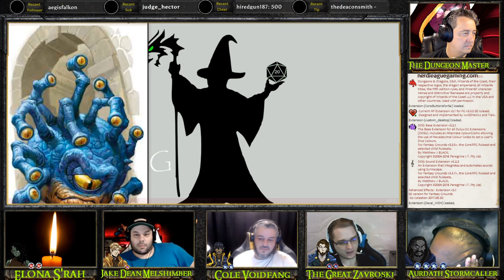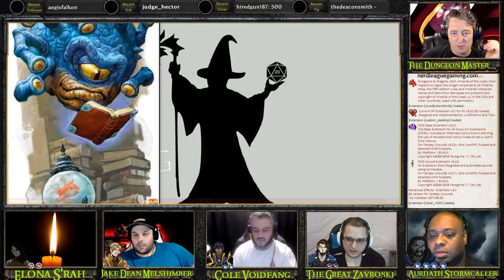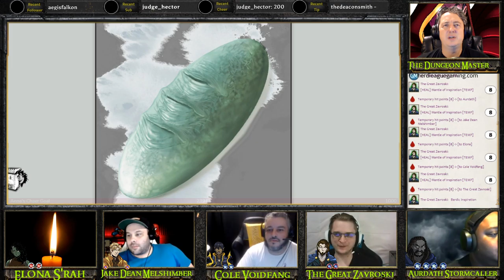Episode 30: Nerd League Gaming | Edge Lords & Murder Hobos | Waterdeep: Dragon Heist | LIVE D&D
Join Nerd League Gaming's Edge Lords and Murder Hobos every week as we play our version of the iconic Waterdeep Dragon Heist. We may not be great at getting things done, but we sure have fun not doing it!

Elona S'rah: Anna Choquette @sanctumcosplays
Cole Voidfang: Hector Zayas @judgehector
Jake Dean Melshimber: The Fax Fox @thefaxfox
The Great Zavroski: Jon Snell
The DM: Roy Carubba

VTT from Fantasy Grounds
Sounds and Ambience by Syrinscape

Special thanks to TheFaxFox for work on graphics, branding, and much more!